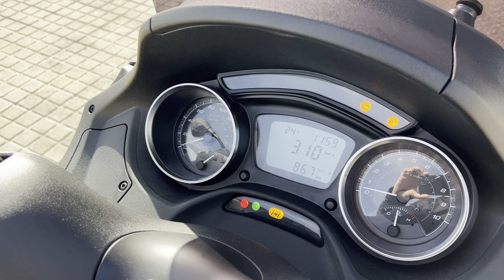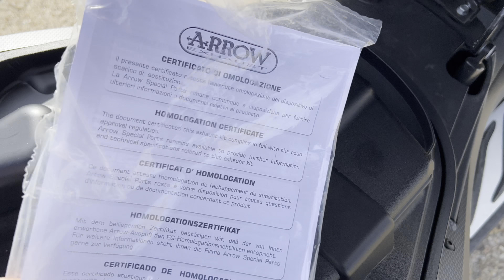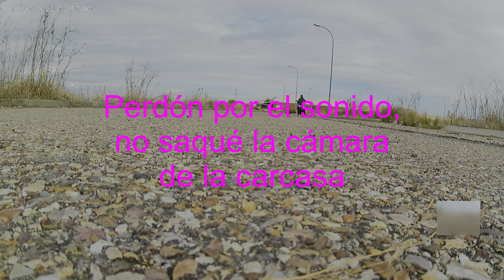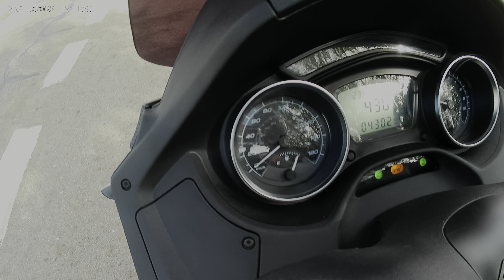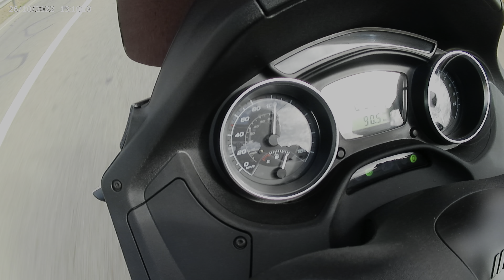Probando Arrow en Piaggio MP3 500 HPE Sport Advance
En este vídeo intento explicar el comportamiento de nuestro triciclo con una de las alternativas al escape original. En este caso, se trata de un Arrow, el cual se puede adquirir a la mitad de precio del Akrapovic. Tengo que pedir perdón por el sonido, fué un fallo no sacar la cámara de la carcasa de plástico. Prometo grabarlo mejor en futuros videos. Gracias